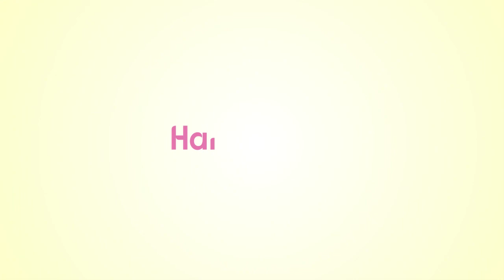Reaksi Anak Maissy Lihat Bundanya Jadi Penyanyi Cilik di YouTube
Maissy yang di tahun 1990-an beraksi di depan TV sekarang sudah menjadi dokter lho, Bun. Ia juga menjadi ibu dari tiga anak yang kesemuanya lelaki.

Anak sulungnya, Gibran, ternyata pernah diperlihatkan video sang Bunda ketika masih berlonjak-lonjak di depan kamera TV. Bagaimana reaksi sang anak?

Artikel terkait:

Maissy Eks Artis Cilik Rawat Pasien COVID-19 & Tetap Puasa, Ternyata Alami Ini

Curhat Maissy Hamil 8 Bulan Tugas di IGD: Pakai Hazmat Terganjal Perut

Suami Maissy Kena COVID-19 Usai 2 Minggu Jadi Satgas, Alami Mual & BAB Cair